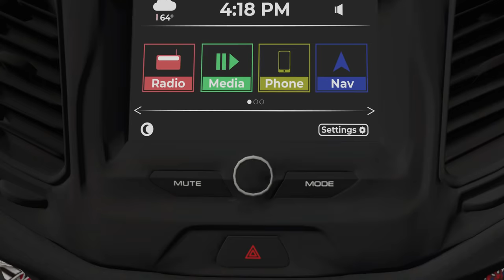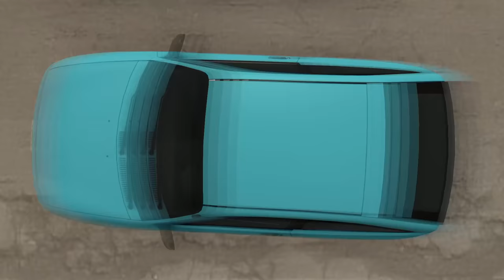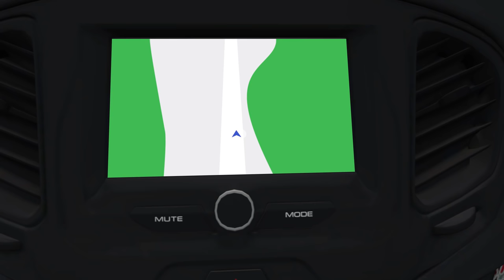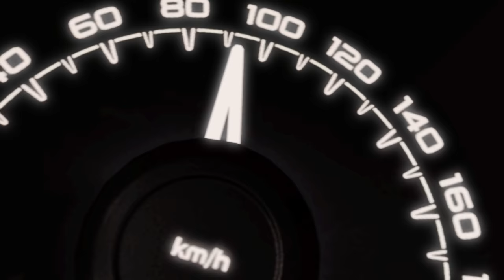[SFM Creepypasta] The Town with Fake People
A simple detour taken to avoid highway traffic turned out to be something much more sinister than expected...

This video was certainly a bit of a challenge for me since I've never made such a long animation before. I had to figure out how to work in Blender and Hammer Editor, and I'm *mostly* proud of how things turned out to be. I've encountered some obstacles throughout the way, and I've certainly learned a lot. I hope you enjoyed!